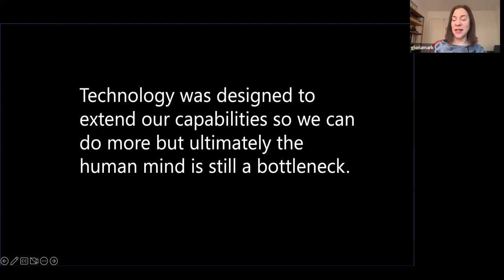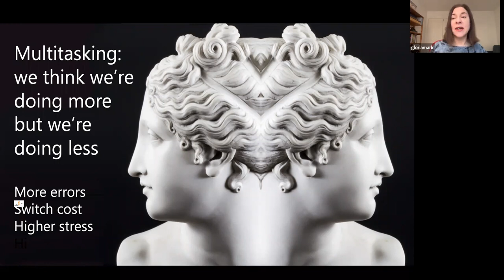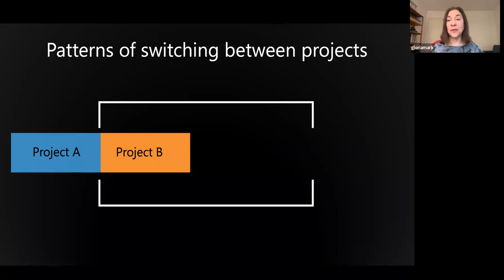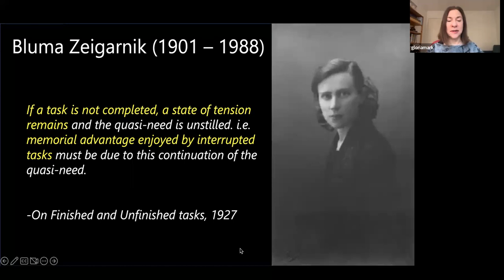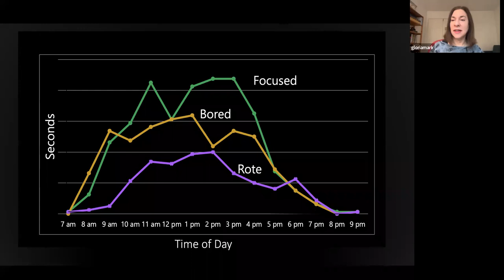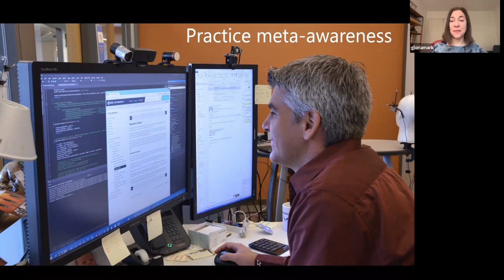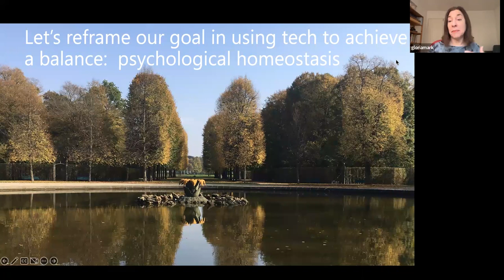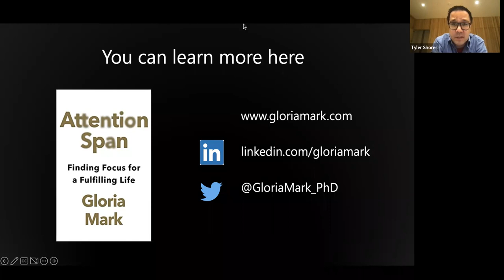Cambridge ThinkLab: The Science of Our Attention Spans with Professor Gloria Mark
We spend an average of just 47 seconds on any screen before shifting our attention. It takes 25 minutes to bring our attention back to a task after an interruption. And we interrupt ourselves more than we're interrupted by others.

In her newly published book, Attention Span, Professor Gloria Mark shows how much of what we think we know about attention is wrong. She explores the current crisis of focus and productivity that is so deeply entwined with rising rates of anxiety and depression, and investigates what we might be able to do about it. Delving into the newly celebrated concept of ‘kinetic attention’, she introduces a more balanced understanding of the rhythm between deep focus and less focused states, which may actually serve to make us happier and more productive in the long term.

This event is hosted by the University of Cambridge ThinkLab and Gloria will be joined by ThinkLab Manager Tyler Shores. This will be an interactive event and there will be time for questions and answers.

About The Speaker:

Dr Gloria Mark is Chancellor’s Professor of Informatics at the University of California, Irvine, and a leader in the fields of attention, multitasking and human–computer interactions. She is a two-time recipient of the Google Research Award and has conducted some of the world’s most detailed on-site research in the workplace, using a range of sensors, biosensors, and other measures to track employee behaviour to measure focus, stress, and computer activity. Her primary research interest is in understanding the impact of digital media on people's lives and she is best known for her work in studying people's multitasking, mood and behaviour while using digital media in real world environments. Popular accounts of Dr. Mark’s work have appeared in the New York Times, Wall Street Journal, The Atlantic, Fast Company, Forbes, Quartz, TIME, BBC News and NPR, and she is also the author of Multitasking in the Digital Age (2015).